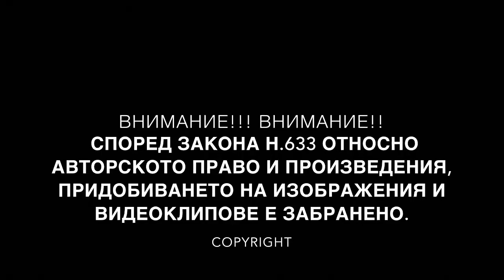Малките оркестри растът в град Лом, Монтана България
ВНИМАНИЕ !!! ВНИМАНИЕ !!!